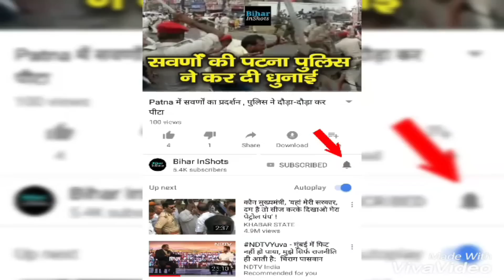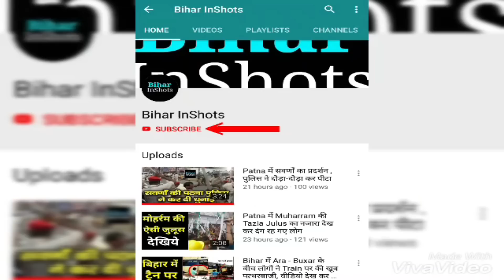Tej Pratap Yadav की बात पर बौखलाई Aishwarya Rai, Chandrika Rai देंगे RJD से इस्तीफा